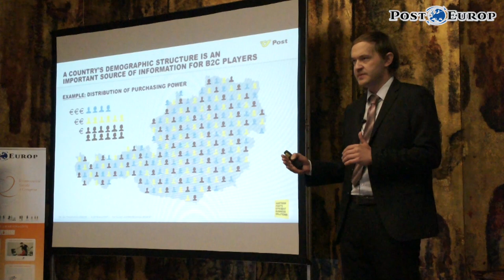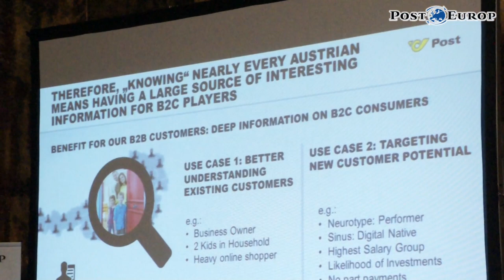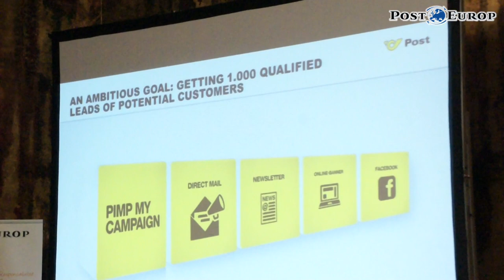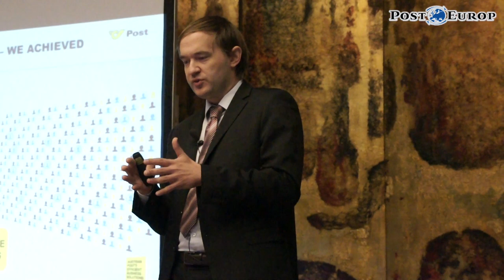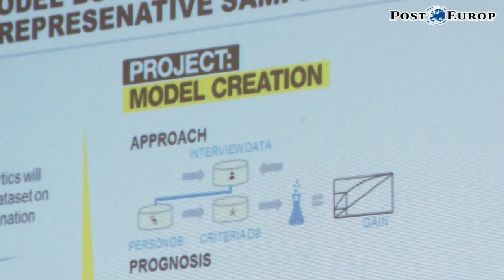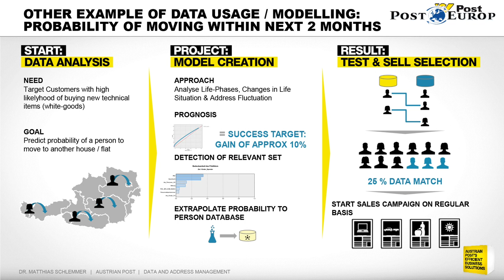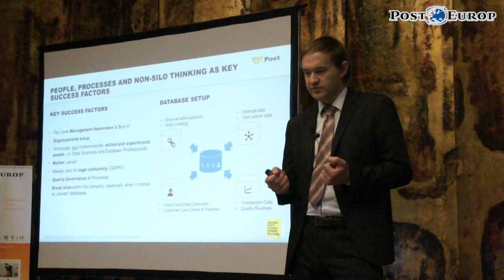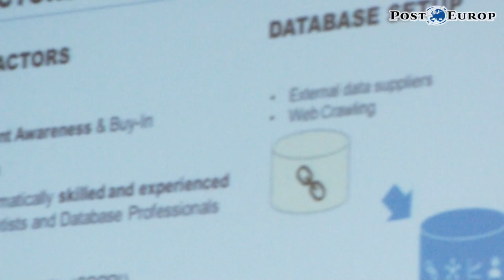Big Data: Bringing Postal Operators closer to their Customers. Profiling to Win - Austrian Post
Dr. Matthias Schlemmer, Head of Data and Address Management for Austrian Post
PostEurop Plenary Assembly 2017, 28-29 September 2017 - Bucharest, Romania